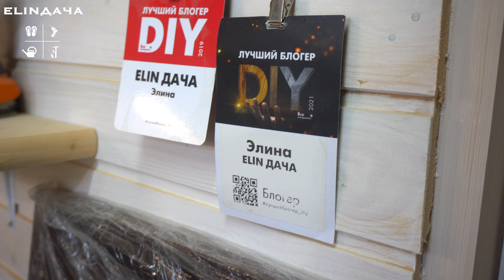Фигурное выпиливание. Поделка на лобзиковом станке 4К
Поделка на лобзиковом станке - олень подставка. Фигурное выпиливание лобзиком из фанеры лиственницы. Лобзиковый станок - любимый инструмент.

🔸 Я дачница Элина, делаю столярные и сварочные работы, дачный DIY, обустраиваю загородный дом и ремонт квартиры. Все делаю своими руками от души.